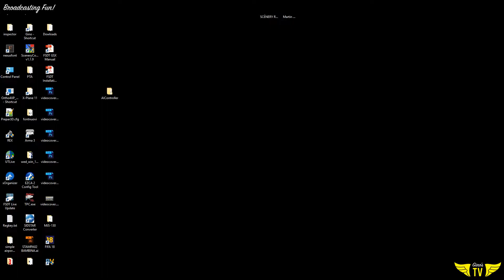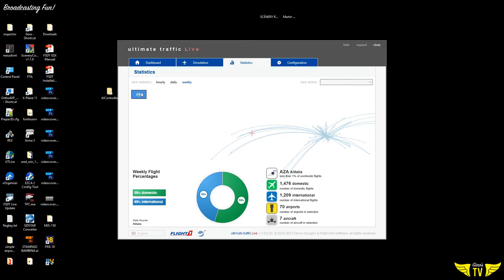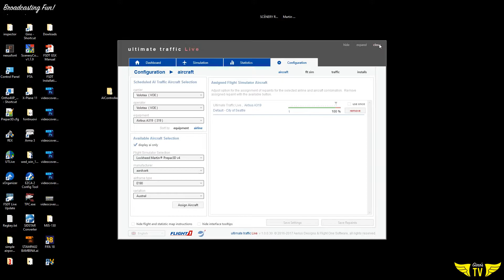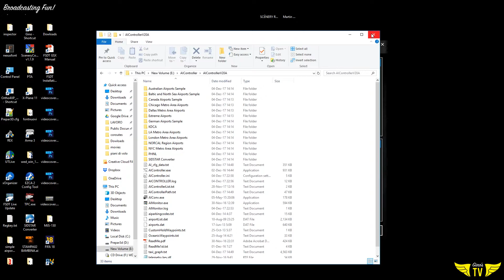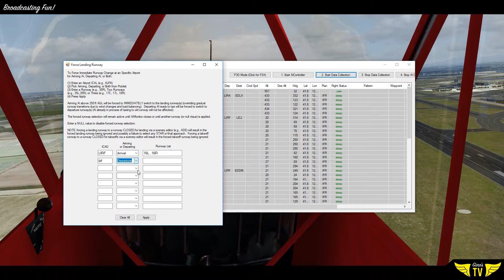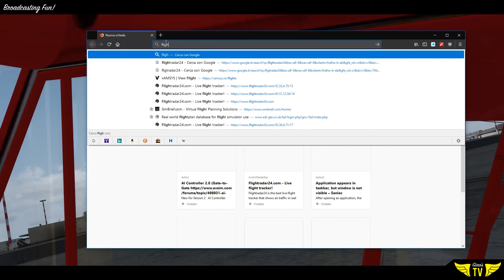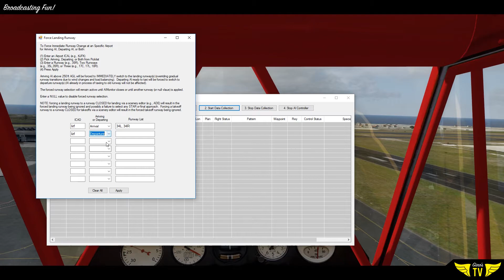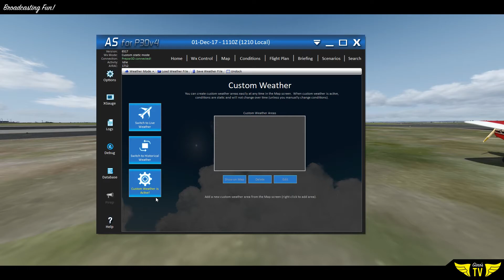Ultimate Traffic Live e Live Traffic in Prepar3d v4.1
Qualche prova e suggerimento per l'uso di Ultimate Traffic Live della flight 1 ed un veloce paragone tra quest'ultimo e Live Traffic.